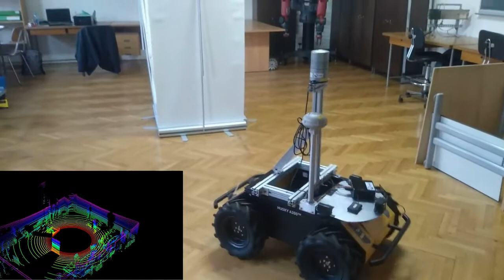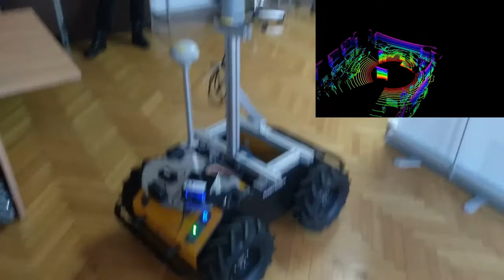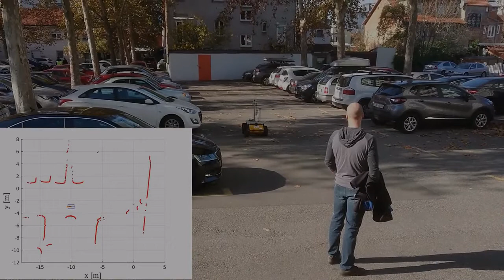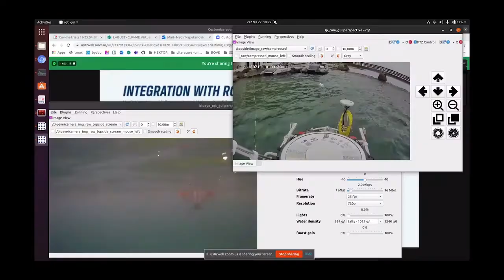Festival znanosti 2021 - Robotics@fer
Roboti su kroz vrijeme promijenili, mijenjaju i nastavit će mijenjati život kakvim ga poznajemo. Od likova iz crtića pa do pravih industrijskih pogona, nema ljudskog bića koje nije upoznalo barem jednog robota. Danas možda nemamo Datu iz Zvjezdanih staza ili C3PO-a i R2D2-a iz Ratova zvijezda, ali imamo bezvremenske i rasplesane Nao robote, kao i STEMI hodača koji je započeo svoj život kao projekt studenata Fakulteta elektrotehnike i računarstva. Dođite i vidite kako robotika nije bauk i kako vrlo jednostavno možete poduzeti prve korake u svojem razvoju u vrhunskog robotičara.  Red zabave, red znanja, sve to i više čeka vas na našem štandu! Uz interaktivnu izložbu na štandu ove godine imate priliku i posjetiti novootvoreni Laboratorij za podvodne sustave i tehnologije (dvorana Martinovka) te se uz zanimljive demonstracije uživo i osobno okušati u upravljanju nekim od podvodnih robota u bazenu. Vidimo se! :)